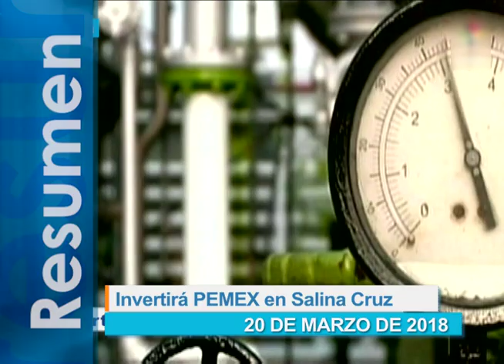Resumen de las noticias de este 20 de marzo de 2018